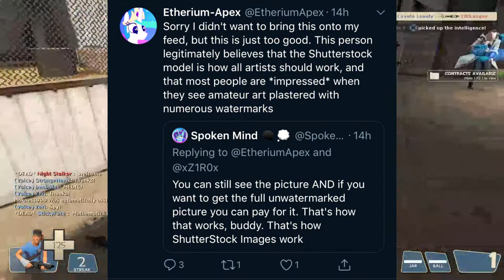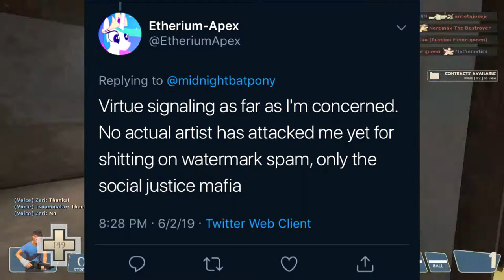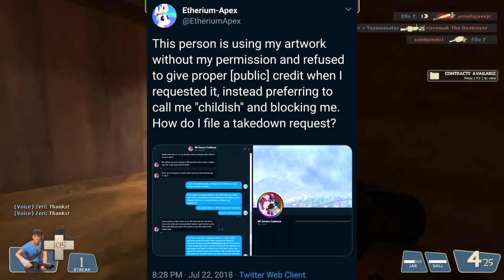Etherium-Apex: The Apex Predator of Equivocation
You probably saw a recent debacle on Twitter involving myself, Spoken Mind, my friend (and video contributor) Z1R0, and a few other individuals based on something a user called Etherium-Apex had to say about artists who watermark their work. Naturally, the situation devolved into hilarity, and here we sit with a new video on the subject.

So ladies and gents, boys and girls, please sit back, relax and enjoy this new video, Etherium-Apex: The Apex Predator of Equivocation!